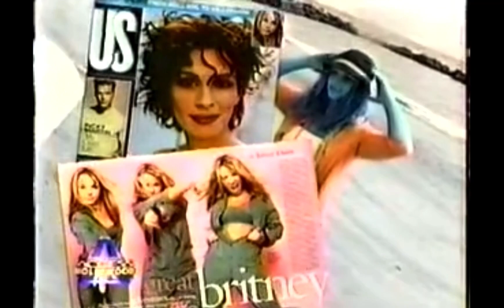Britney Spears Talks About Meeting Cher 1999 Access Hollywood Rare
Us Magazine Photoshoot
Meeting Cher , Janet Jackson & Will Smith at the world music awards
And her rolling stone magazine cover